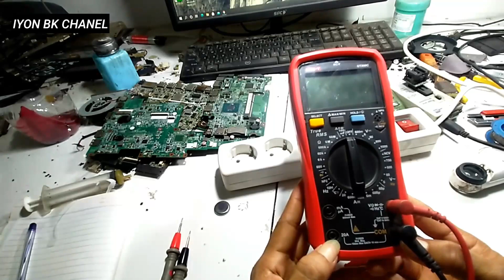TUTORIAL || CARA MENGGUNAKAN MULTI TESTER DIGITAL BAGI PEMULA@